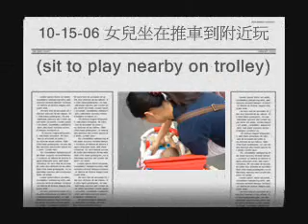10-15-06 女兒坐在推車到附近玩(sit to play nearby on trolley)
在過半個月就是第一次的結婚紀念日，也是岳父及老婆弟弟的生日。午后，到附近中華電信特約聯強的門市看手機，最後老婆決定買諾基亞附有拍照、藍芽及MP3音樂的手機送給她父親，續約門號也只要2990元就有全配，可謂是最廉價的高科技產品，同時，可以將女兒可愛的照片放入手機裡，相信岳父應該會喜歡這份禮物。另外，也到富士的門市洗女兒的生活照片，主要是這裡洗超過100張只要4元，還會額外送精美相本，不過，最後拿到相片，感覺色彩還是沒有銀箭洗得漂亮，而且還會亂切我已改成4x6的照片，其實在網路上洗的最便宜是iVideo，若洗超過400張只要2.5元，不過他們是用沒聽過的AGFAPHOTO 相紙，洗出來的效果當然不會很好，最令人生氣的是要等到一星期後才能拿到照片，我想未來還是會在銀箭洗照片，如果他們可以加強網路上傳功能會更好。In the more than half month is the first marriage commemoration day, also is the wife's father and the wife younger brother's birthday. Afternoon, looks at the handset in nearby Chinese telecommunication special association retail sales, finally wife definitely orders Nokia attached photographs, blue tooth and MP3 music handset to give her father, continuously using the same number also so long as 2,990 Yuan including all accessory, it may be said the most inexpensive high tech product, simultaneously, may put in the daughter lovable picture in the handset, believed the wife's father should be sure to like this gift. Moreover, also arrives Fuji retail sales to wash daughter's life picture, mainly is here washes surpasses 100 so long as 4 Yuan, and also can deliver finely photo album, but finally attains the photograph and feels the color is not good like silver arrow to wash attractively, moreover also randomly cut me already alter to 4x6 the picture, actually washes cheaply in the network is iVideo, if washes surpasses 400 so long as 2.5 Yuan, but they are with has not listened the AGFAPHOTO photographic paper, but washes the effect certainly cannot be very good, after most makes one be angry is must wait till a week to be able to attain the picture, I will think the future to be able to wash the picture in the silver arrow, if they will be allowed to strengthen in the network to upload the function to be able to be better.